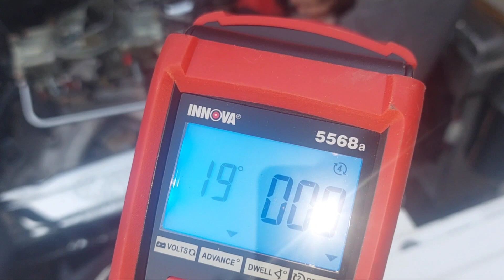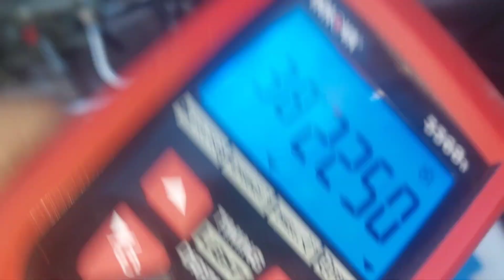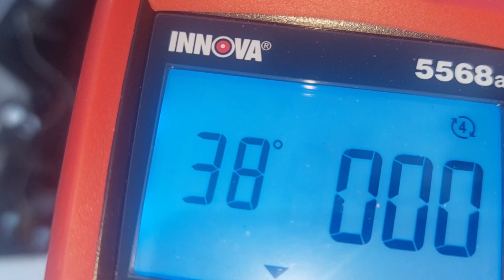Äntligen bromsar som funkar,provkör lite.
Nu funkar bromsarna utan att ruska om föraren så ögonen hoppar ur huvudet,vi kollade även upp tändningen och ställde ner den då den stod cirka 19 grader för högt,34 grader vid 1200 rpm är vad den skulle stått på vid fullvarv,nåja,fixat blev det...